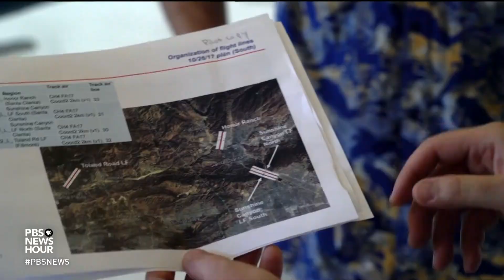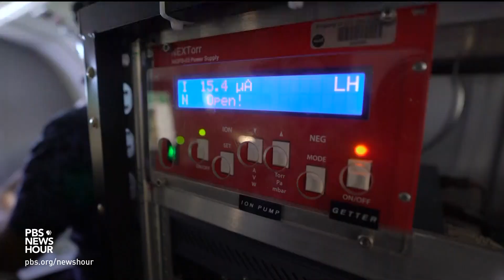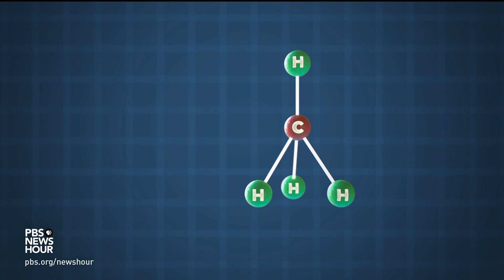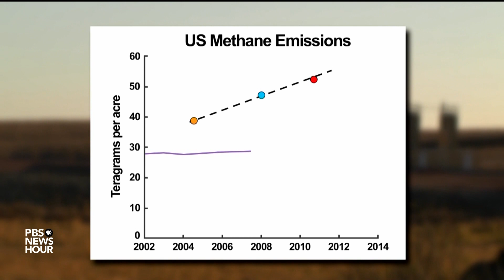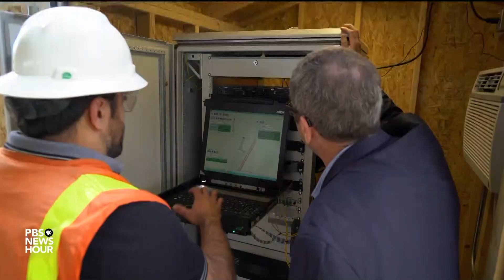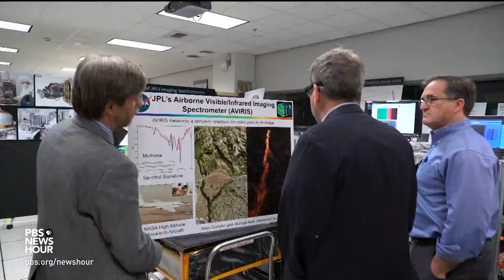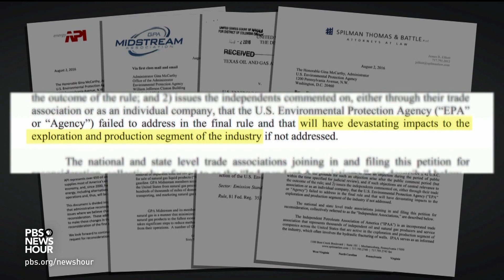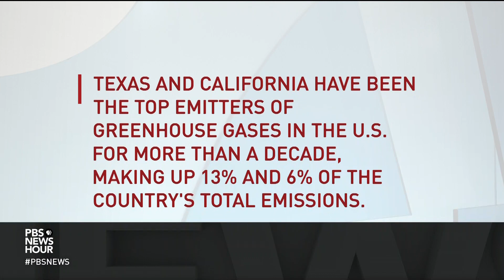NASA scientists track climate-changing methane leaks from the air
Science correspondent Miles O’Brien joins us from the atmosphere above Southern California, where NASA engineers leverage state-of-the-art technology to measure methane. Released through oil and gas production, livestock emissions, and organic waste, methane is about 85 times more potent at trapping heat than carbon dioxide. California wants to identify specific methane leaks so it can plug them.